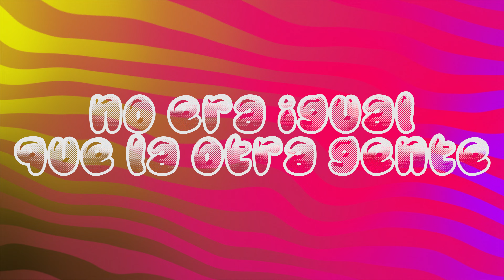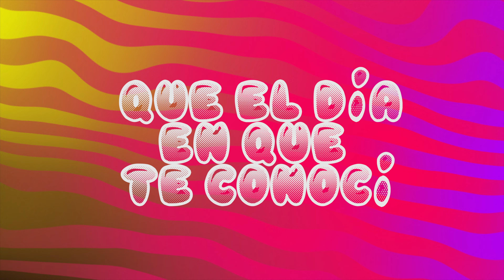Venga, Bea - Soy Lesbiana (lyric video)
Venga, Bea - Soy Lesbiana